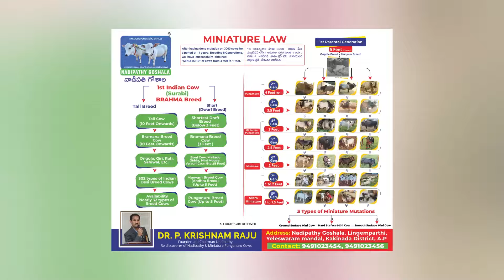Micro mini cows in our farm | Nadipathy goshala